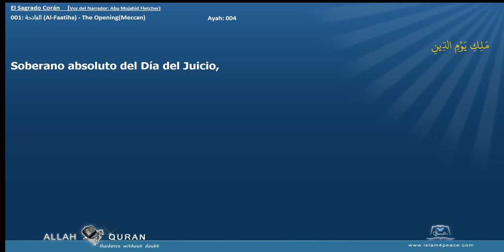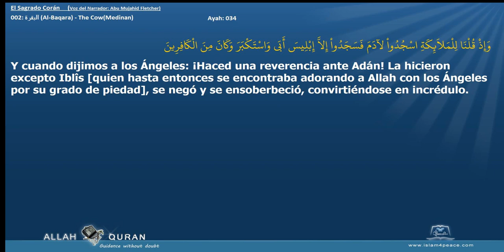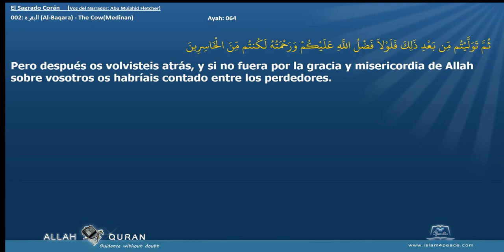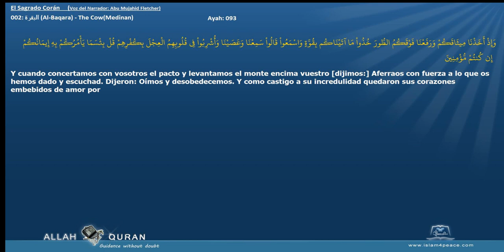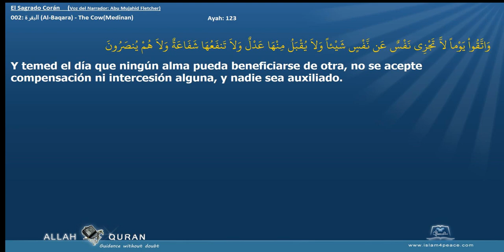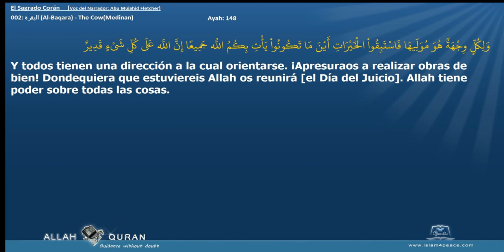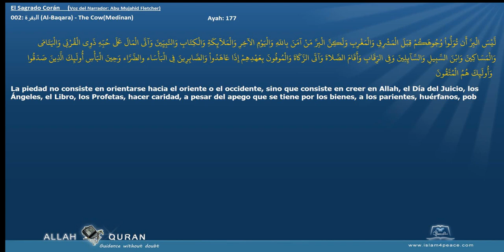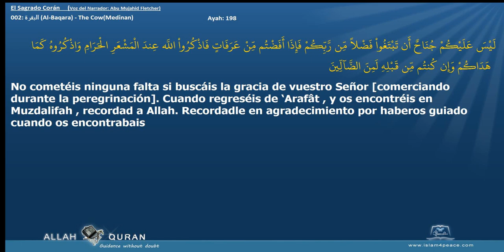El Sagrado Corán Preview